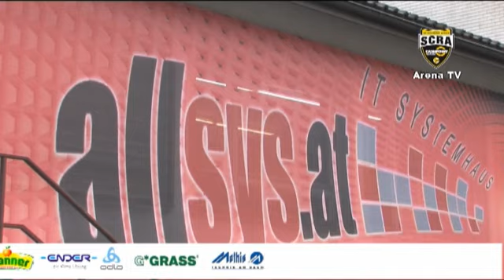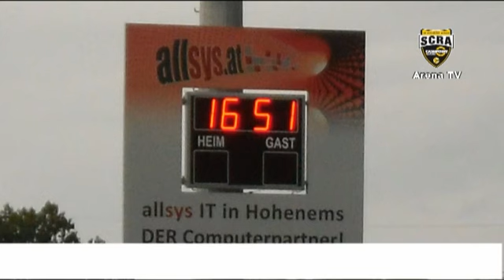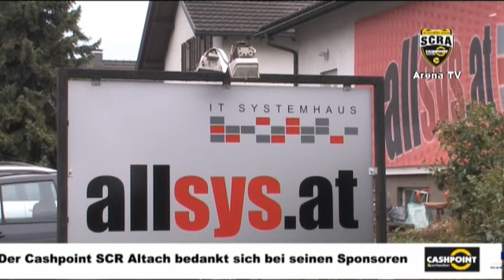CASHPOINT SCR Altach - Arena TV - Sendung 23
In der aktuellen Arena TV Sendung stellt sich SCRA Neuzugang Martin Pusic vor, Adi Hütter blickt auf die Partie gegen die Admira und in der Serie Partner des SCR Altach stellt Arena TV den IT-Profi allsys vor.